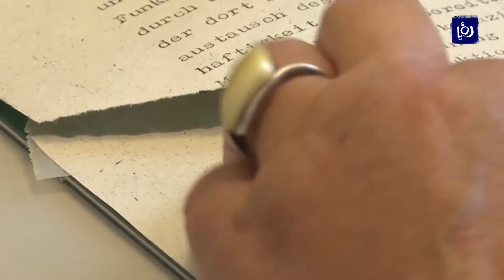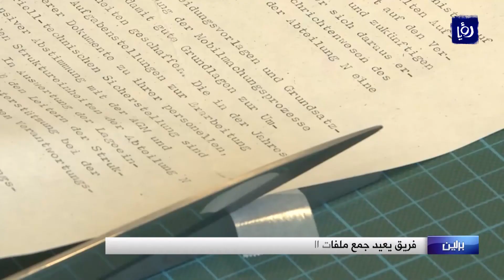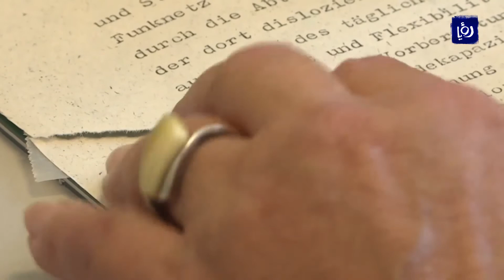فريق يعيد جمع ملفات الشرطة السرية في ألمانيا الشرقية من ملايين القصاصات (5/11/2019)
يقومُ فريقٌ مكونٌ من عشرةِ أفرادٍ بجمعِ قُصاصاتِ ورقٍ من مجموعةٍ هائلةٍ من الوثائقِ التي مزقتها الشرطةُ السريةُ ستازي في ألمانيا الشرقيةِ سابقاً بعدما سقطَ جدارُ برلين عام الفٍ وتسعِمئةٍ وتسعةٍ وثمانين .